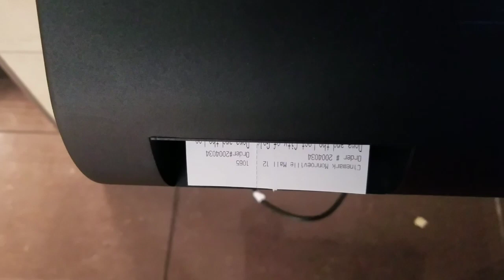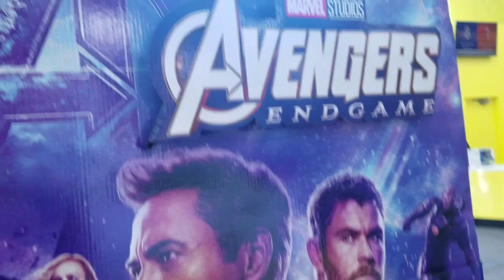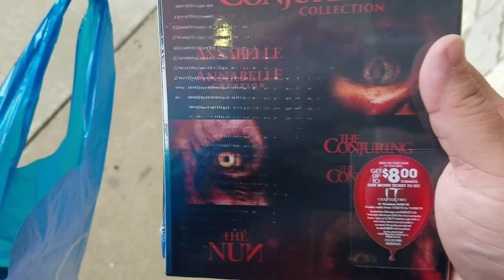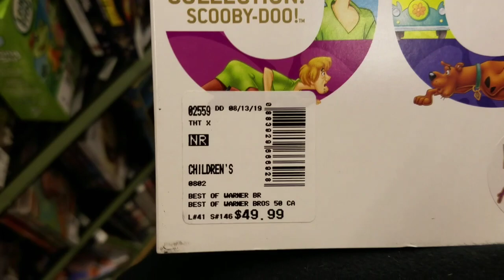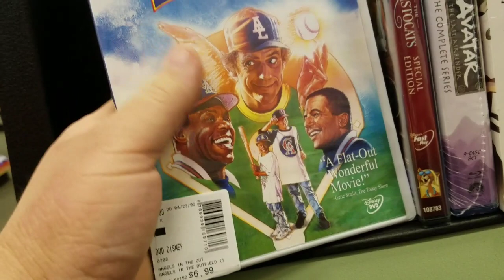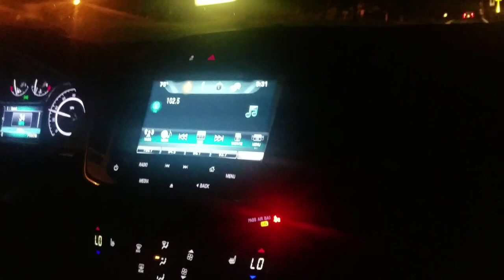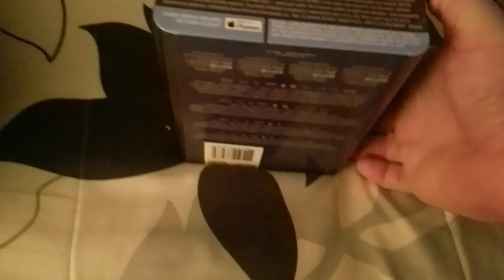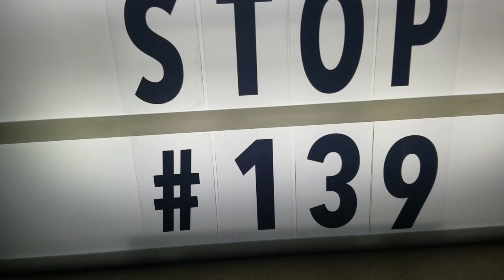Movie Stop #139: Steelers Preseason AND Avengers Endgame Day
Double win today as it was not only the day to see the Avengers Endgame Blu-Ray displays at Best Buy but it was also Steelers preseason football day as they took on the Chiefs.